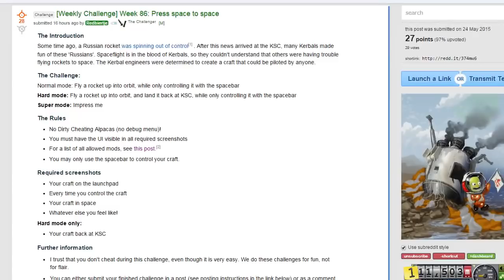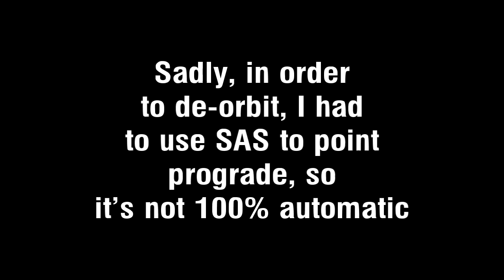KSP Space Shuttle piloted with the Spacebar (Reddit Challenge)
For this week's challenge, you had to build a craft that could get into orbit using only the spacebar for control. I took it a step further and attempted a shuttle! When I have more free time in a couple of weeks, I definitely want to retry this to nail the landing, but for now, here you go!